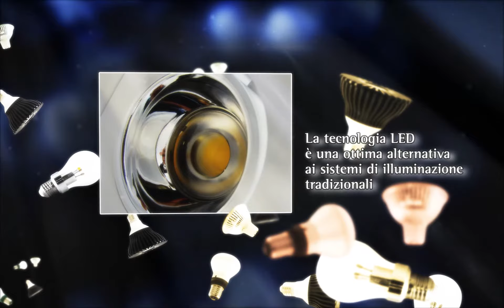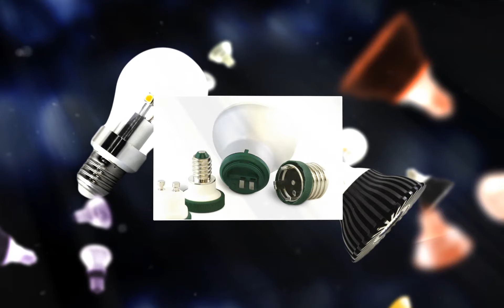Sistemi di illuminazione a LED Wight